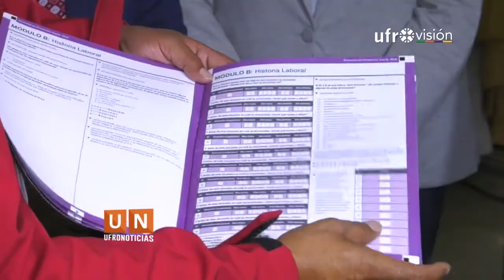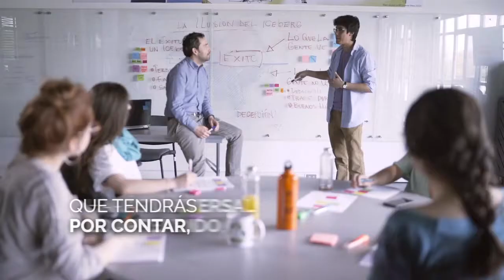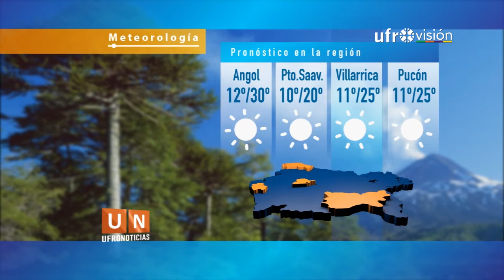Ufronoticias - Edición Central (24 de enero 2020) | UFROVISIÓN